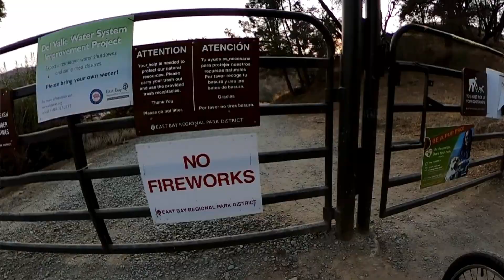ZiZZO Campo by Lake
Nothing like a fun ride away from traffic to enjoy a little nature. This footage was shot at a local East Bay Regional Park called Del Valle Lake. Camping, boating, fishing, hiking and of course some off road biking with plenty of trails of all levels.